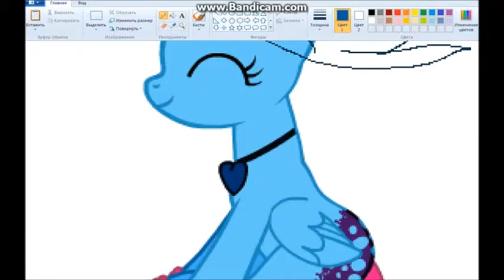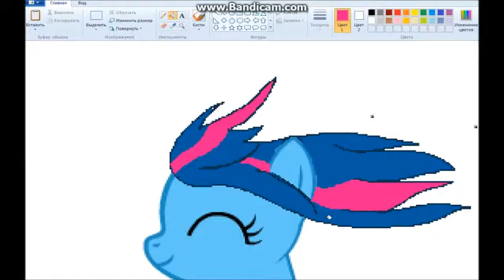how to make a pony at ventilator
*don't be lazy open the description;)*

Today I will show you how to make a pony at ventilator !
Pleasant view